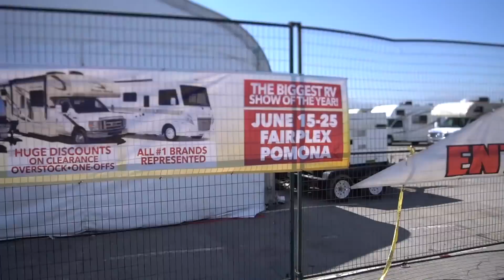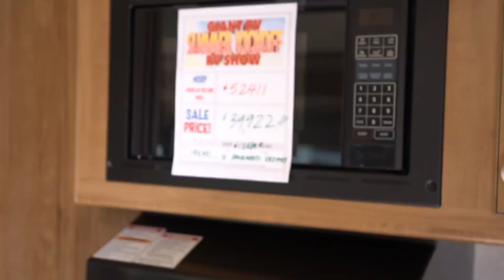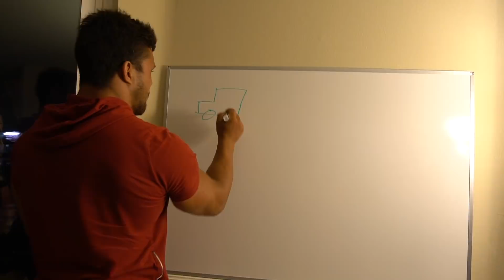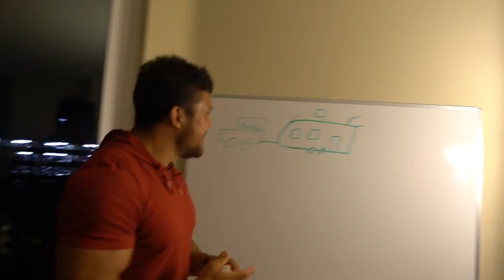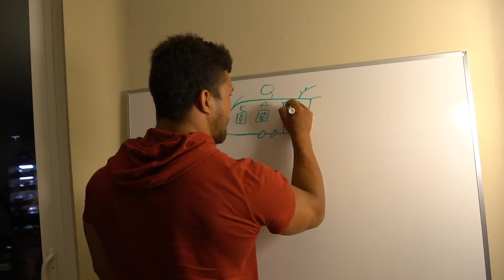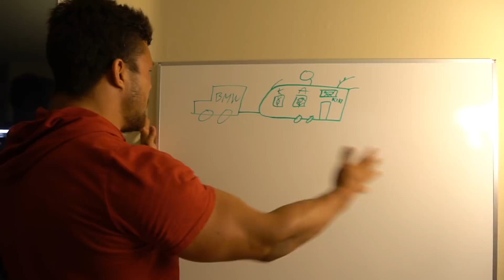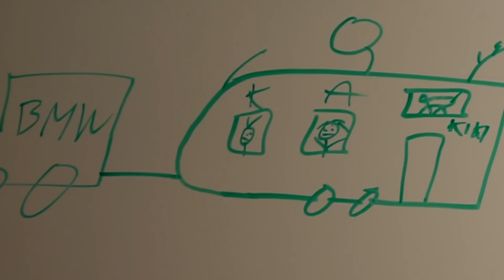Do 2 Měsíců se musíme odstěhovat! Cesta za Snem #22